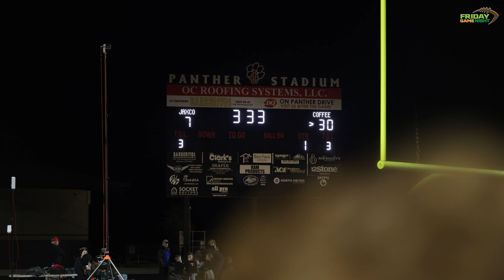Round 1 Playoffs: Coffee County at Jackson County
On the surface, Jackson County’s 31-7 loss to defending Class 5A state champion Coffee Friday night in the first round of the Class 5A playoffs looks like the Panthers are still a long way from competing for the ultimate prize.